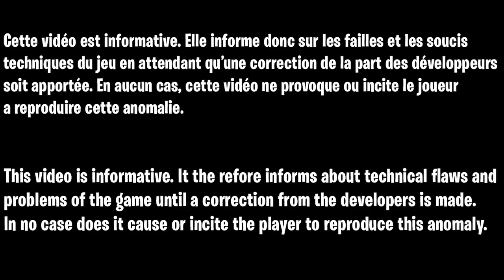GLITCH AFTER PATCH DIE MASCHINE SANS CODE ERREUR ZOMBIE COLD WAR, GLITCH MANCHE ET XP ILLIMITER FR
▬▬▬▬▬▬▬ • BIENVENUE 😍 • ▬▬▬▬▬▬▬

▬▬▬▬▬▬▬ • PARTENAIRES 💪 • ▬▬▬▬▬▬▬

"SOISCOOLMEC"
"STRIKESOISCOOL"

.▬▬▬▬▬▬▬ • TOP DON 💰 • ▬▬▬▬▬▬▬

▬▬▬▬▬▬▬ • MUSIQUE OUTRO 🎵 • ▬▬▬▬▬▬▬